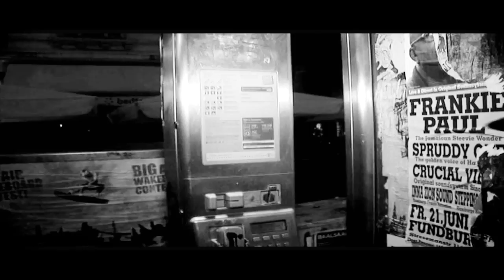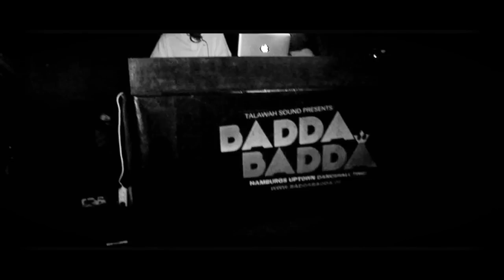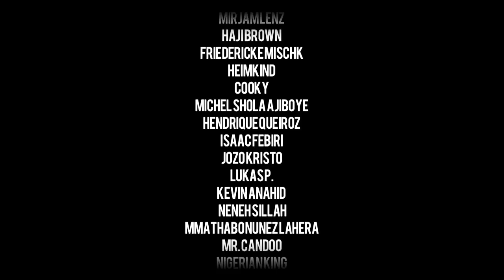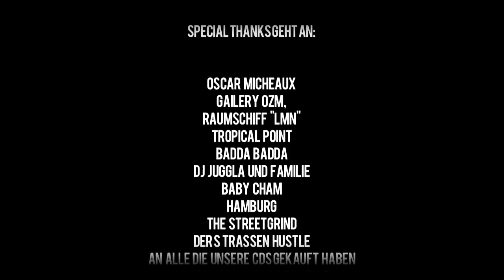SCHWARZER ADLER - Der Film (Chosenfew Films)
SCHWARZER ADLER

PRODUCED BY: ERIC IQ GRAY AND SHORTLORD

„Schwarzer Adler“ ist der Titel des Kurzfilms von Shortlord,
dem Hamburg Rap - Künstler, der seine Musik seit Jahren überwiegend im Eigenvertrieb auf der Straße in Hamburg verkauft.
Die Geschichte des Films gibt einen Einblick in die
Versuchungen und Schwierigkeiten denen man sich als unabhängiger Künstler gegenüber sieht.

Schauspieler:

Isaac Febiri, Jozo Kristo, Flashmaster Ray,
Dalila Adwoa Cha Ferrec, Mirjam Lenz, Haji Brown,
Friedericke Mischk, Heimkind, Cooky, Michel Shola AJiboye, Mmathabo Nuñez Lahera, Hendrique Queiroz, Kevin Anahid,
Ayo Akin, Mr Candoo

Special thanks:

OZM Gallery, Raumschiff "LMN", Tropical Point, Baby Cham, Talawah Sound, Unsere Vorfahren, Alle Supporter

Executive Producers: Eric IQ Gray, Shortlord

Director: Eric IQ Gray,  Stefan Crumblegg Manzow

Drehbuch: Shortlord

Drehbuch Assistent: Stefan Crumblegg Manzow

Video edit: Chiliscote / VAM

Sound edit: Shortlord